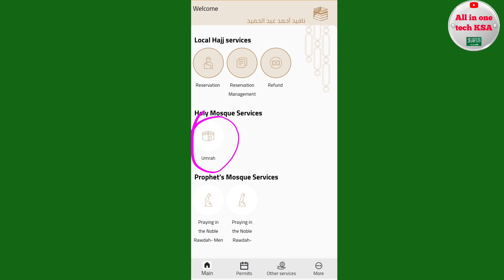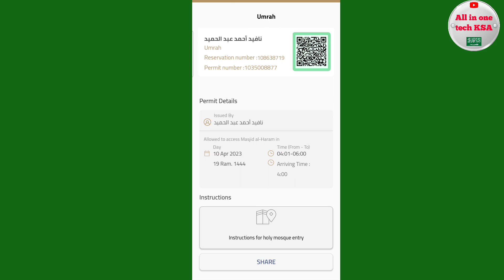Umrah Karny Ka Trika | How To Get Umrah Permit | Umrha Permit 2023 | Umrah Permit From Nasuk App